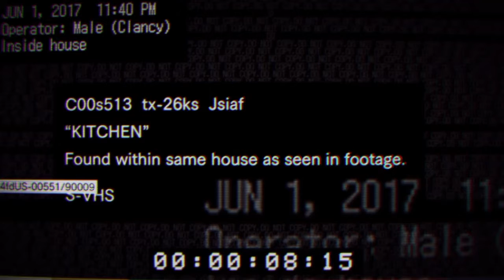Resident Evil Demo E3 Review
Scary Crazy And Funny